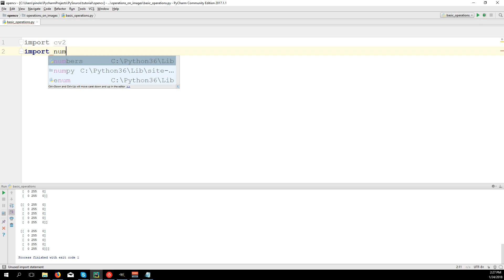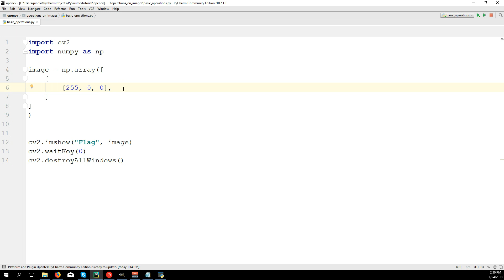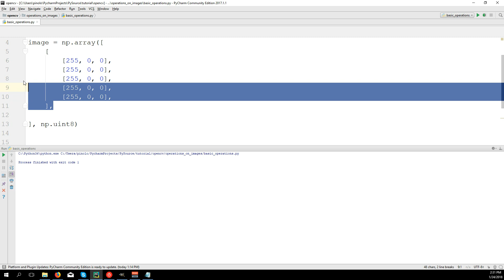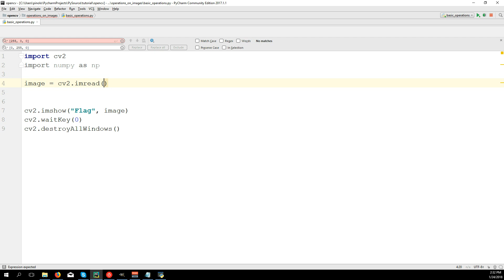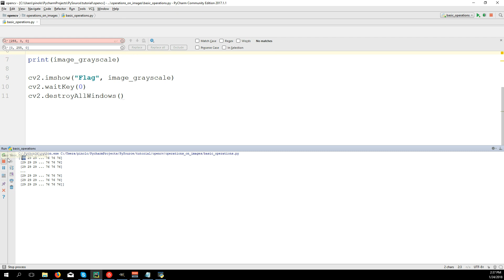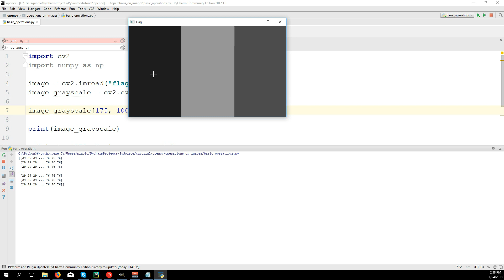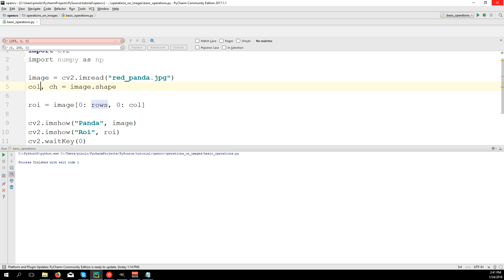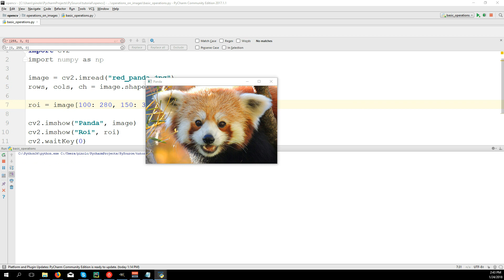Basic operations on images - OpenCV 3.4 with python 3 Tutorial 4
We’re going to see in this tutorial a few basic operations with the images using Opencv with Python.